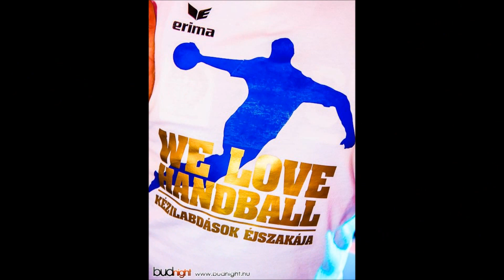Kézilabdások Éjszakája 2012.12. 22. WHITE ANGEL